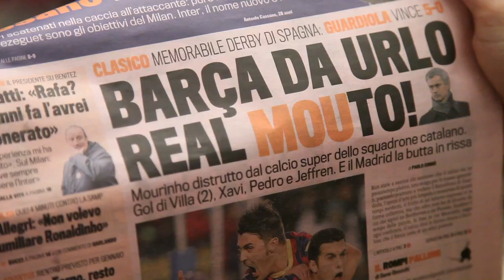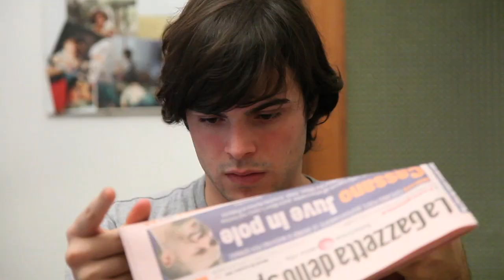SPORT!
Erano i secoli che volevo parlare di sport!! hehehe!!
Per fortuna ho avuto una settimana libera nella quale potermi mettere a girare un video! Mi stupisco da solo di essere riuscito a metterne uno nuovo in così poco tempo! :D
Hmmm che altro dire? Spero che vi piaccia! Altrimenti sentitevi liberissimi di lasciare commenti orribili che mi fanno venir voglia di tagliarmi le vene a morsi.

Un abbraccio, il Natale si avvicina!!
Gu